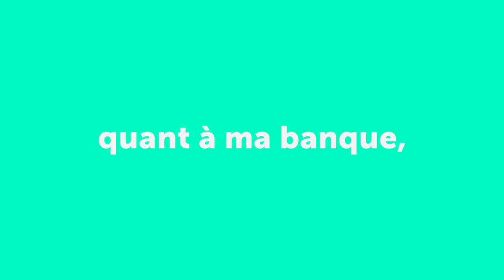CA next bank - La banque très proche de vous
Pour vous qui êtes connectés, mobiles, curieux ... c'est à votre banque de vous suivre, pas l'inverse. 100% humaine & 100% digitale, découvrez Crédit Agricole next bank, la banque très proche de vous.